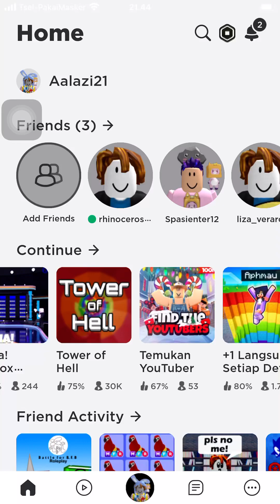Find the youtuber (update photo)